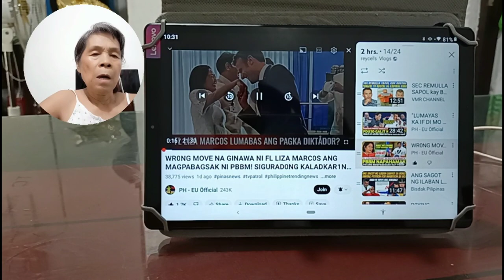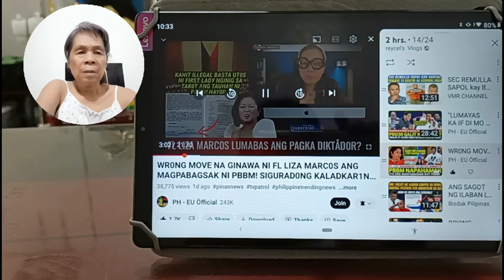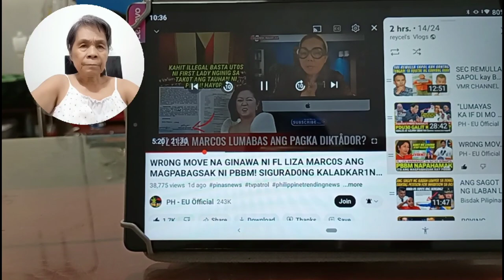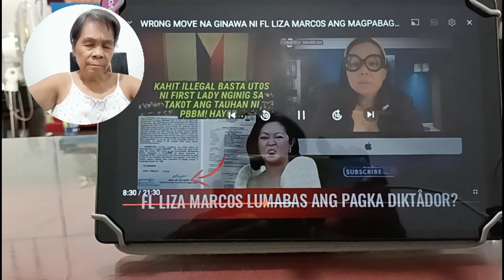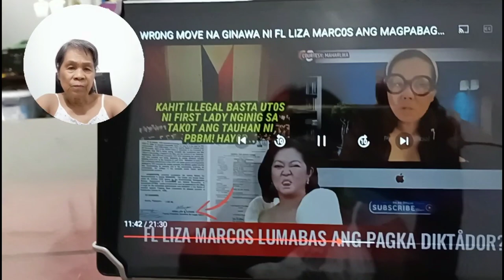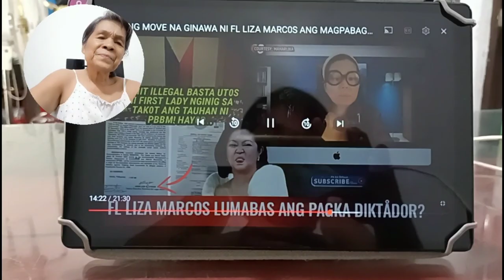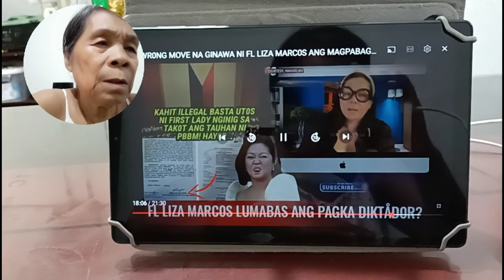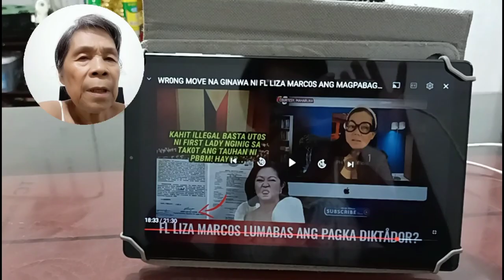Bakit ito nangyari ?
isang magandang araw sa ating lahat  ,Dahil sa sobrang busy nang Pangulo PBBM,Fl Liza Marcos nagawang payagan ang hindi dapat ,, nkikialam sa trabaho nang pangulo malaking problema to kung tutuo man ito  ,just watch and like and share this video  subscribe  my channel.